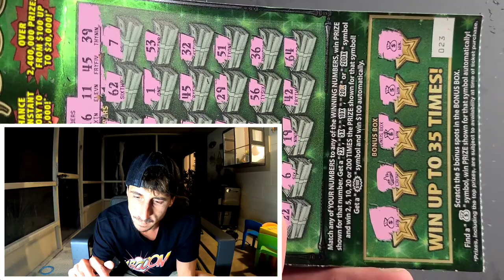💥Its KABOOM Time💥 Huge Ticket FULL Of MONEYBAGS!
Its Kaboom Time!
3 x $30 Fastest Road to a Million scratch off tickets from the florida lottery